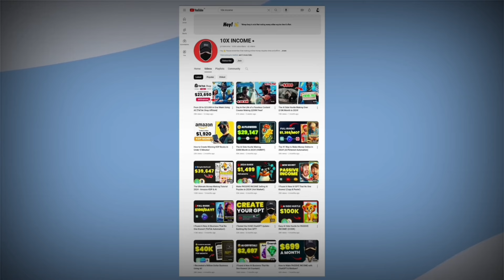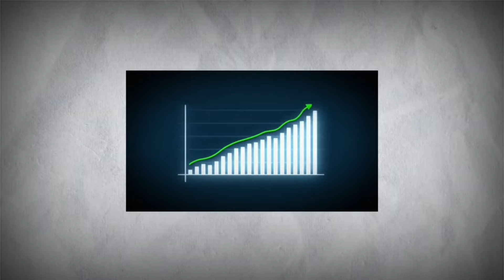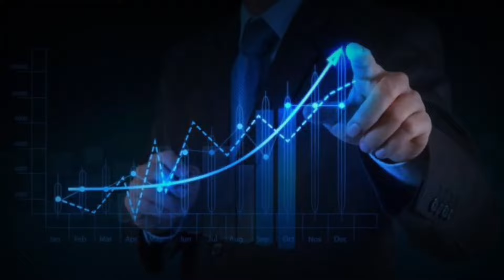Top 5 FACELESS YouTube Channel Ideas 2024💡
2024 youtube channel ideas no face no
create faceless youtube channel
best board game 2024
High volume Content gap
lego news 2024
High volume Content gap for Shorts
what's 2024
Medium volume. Content gap
2024 april
2024 youtube channel ideas no face no voice
faceless youtube channel ideas long video
how to make a faceless youtube news channel
low competition youtube channel ideas